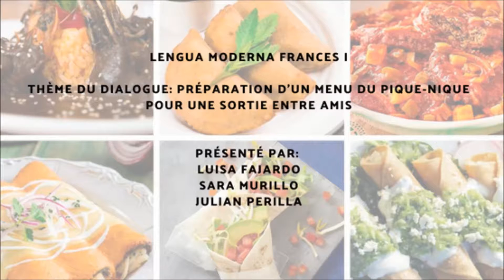Préparation d'un menu du pique-nique pour une sortie entre amis.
Présenté par:
Luisa Fajardo
Sara Murillo
Julian Perilla